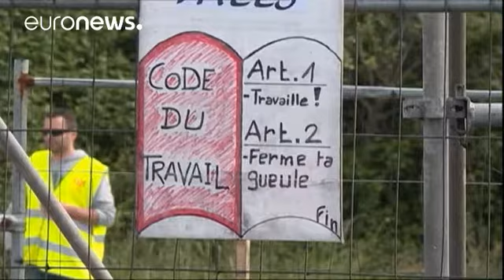Desabastecimiento en cientos de gasolineras en Francia como protesta a la reforma laboral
Cientos de gasolineras, bajo mínimos o sin combustible en Francia. Es la consecuencia del cierre y bloqueo de refinerías como protesta por la reforma laboral que quiere poner en marcha el gobierno francés.
En algunas zonas se han puesto limitaciones d0.e repostaje.

"Llegué a las 8 y 10 de la mañana  y he estado esperando media hora. Vine por 20 litros, no tenemos derecho a más", decía una mujer.
Otro hombre comentaba que "esperar media hora no es tanto, está bien. Tarde o temprano no quedará má…